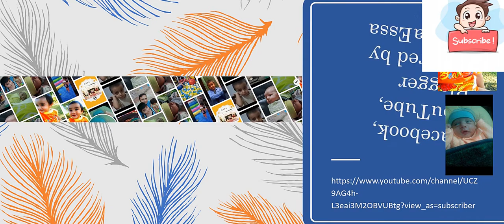Naughty Baby Playing with Snake I Covered By MusaEssa